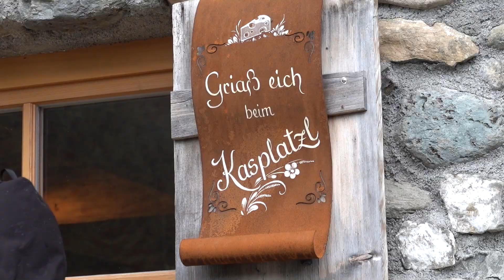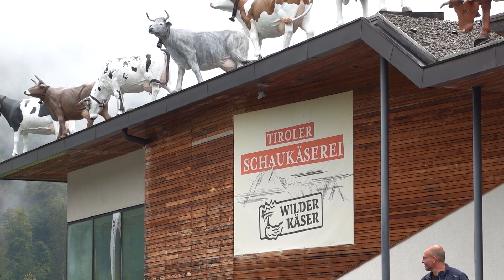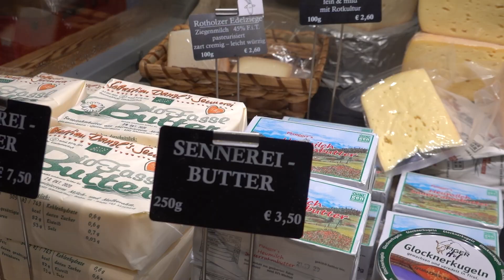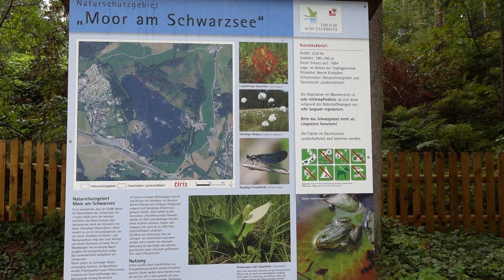Trip nach Auffach Tag#4 Schaukäsereien und Schwarzsee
Besucht für alle Creator und Künstler und die es werden wollen Savercop Der 4. Tag unserer Reise nach Auffach in Tirol. Diesmal im Regen, daher haben wir 2 Schaukäsereien und den Schwarzsee besucht. Auch kleiner Almabtriebe durften wir miterleben.
0:00 - Anfahrt
0:30 - Schaukäserei Kasspatzl
2:10 - Schaukäserei Wilder Käser
4:15 - Almabtrieb
4:55 - Schwarzsee Kitzbühl